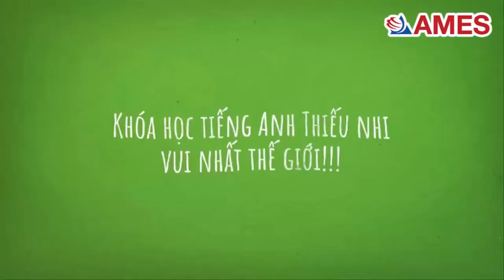Khóa học tiếng Anh Thiếu nhi vui nhất thế giới (ver.2)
Tìm hiểu ngay về Khóa học tiếng Anh vui nhất thế giới tại